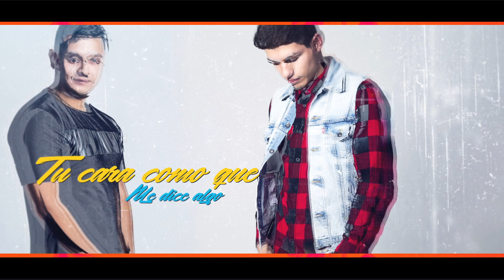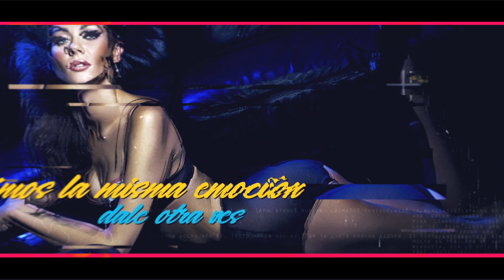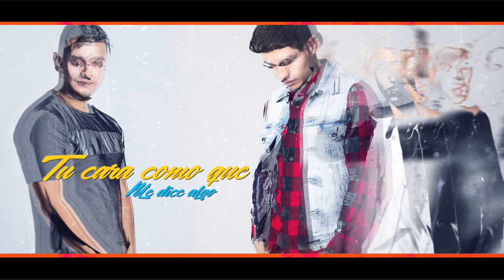Emocion - Lestter Aldana Ft. Markel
Music Prod By Kbmp